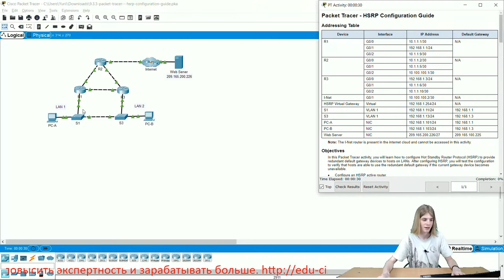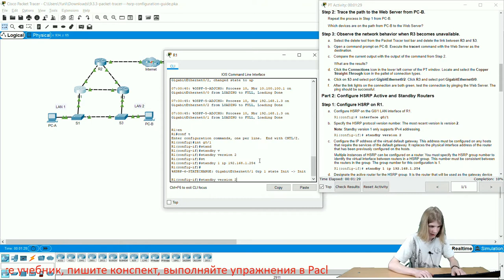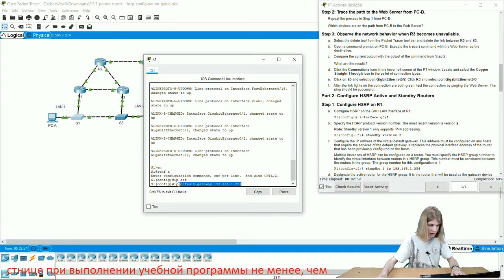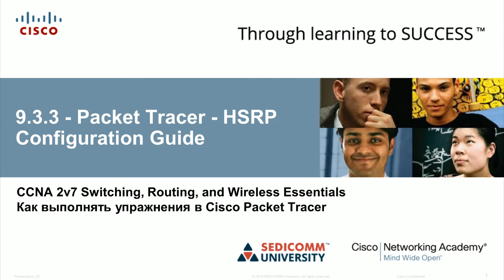Курс Молодого Бойца Cisco Часть 2 2021 CCNA SRWE 9.3.3 Cisco Packet Tracer HSRP Configuration Guide